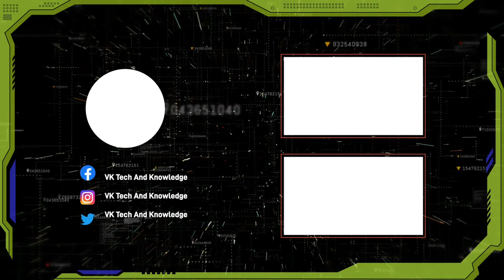Sofa Set Green Screen Effect | No Copyright | Free To Use | 2024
◆You Looking-
green screen
screen
green screen sofa effects
green
green screen transitions
sofa green screen no copyright
green screen sofa set
green screen effects backgrounds
sofa set green screen effect
sofa set green screen effect 2021